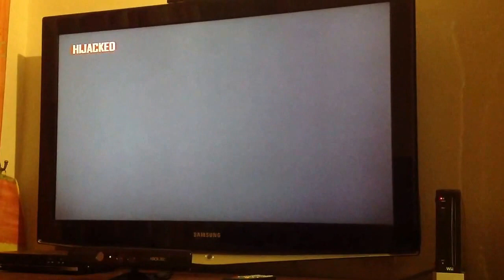Black ops 2 multiplayer gameplay on hijack demolition